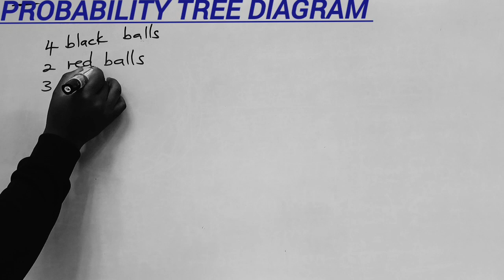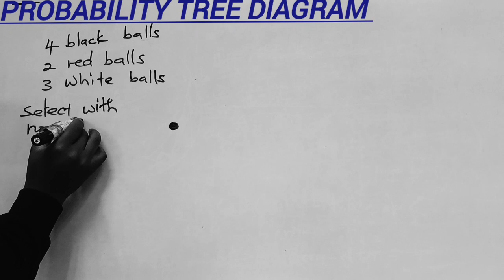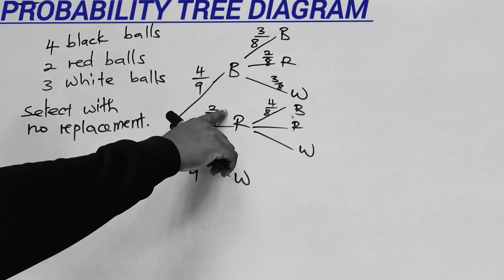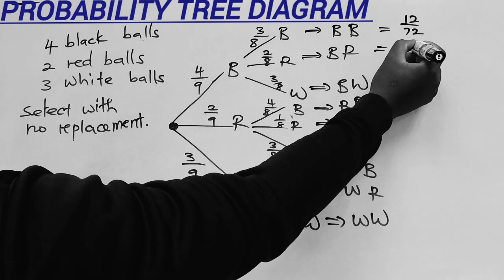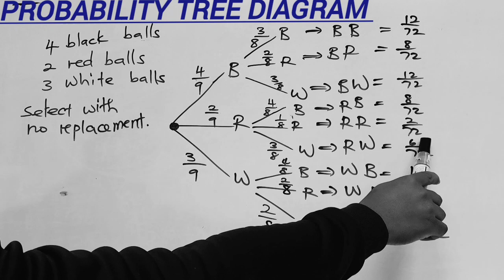Probability Tree diagram